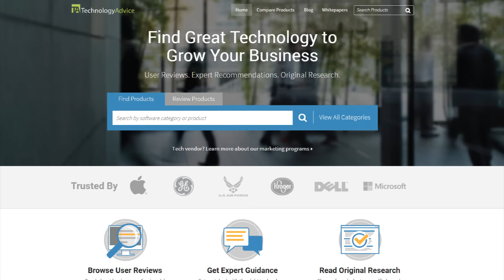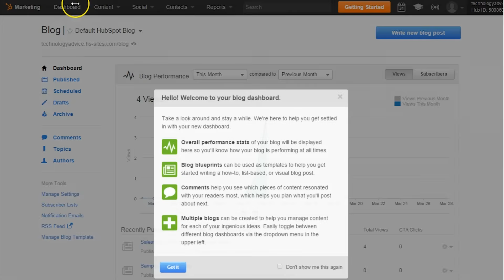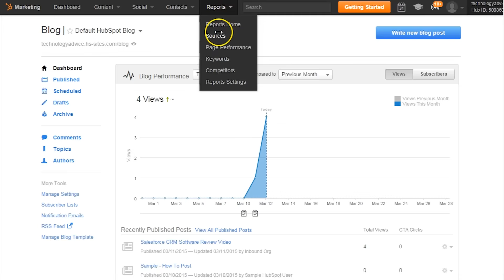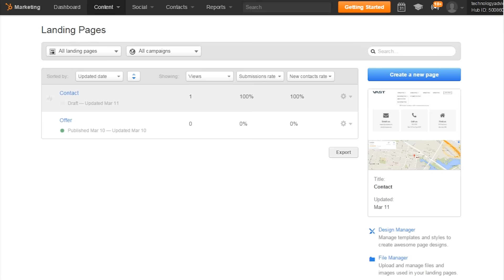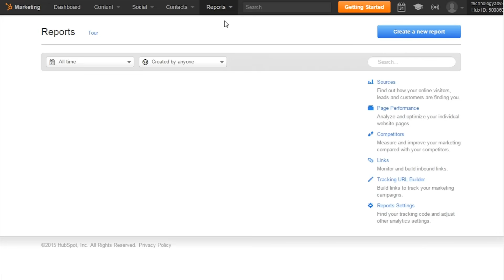Hubspot Demo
The signature HubSpot CRM platform is aimed at optimizing automated inbound marketing by helping promote useful and original content.
This is a Hubspot CRM review video. They're one of the many marketing automation vendors listed in TechnologyAdvice's database. Since it's our mission to advise, educate, and connect buyers and sellers of business technology, we decided to provide you with a brief software review video as well as a first-hand look at the user interface.

HubSpot’s inbound marketing software gives organizations the tools necessary to run successful inbound marketing campaigns. Through HubSpot, companies can monitor social media, create optimized landing pages, control SEO campaigns, monitor email marketing, curate their blog, and much more. Since the software is integrated on a single platform, companies can easily automate their inbound marketing efforts to close customers.  One of the key features of HubSpot’s software is its ability to integrate seamlessly with existing HubSpot accounts or individual business needs. Whether the software is used as completely separate tools or as part of an all-in-one toolset, HubSpot makes it simple to run an inbound marketing campaign, review detailed analytics, and simplify automation.